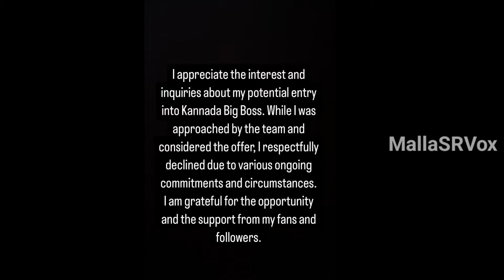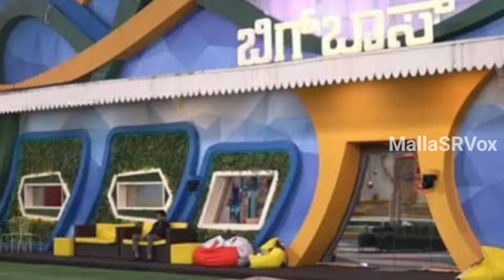ಕಿಚ್ಚ ಬದಲು ರೀಶಬ್ ಹೋಸ್ಟ್..?😯❌| BIGG BOSS KANNADA SESSION 11 UPDATES | Jyoti Rai | BBK11